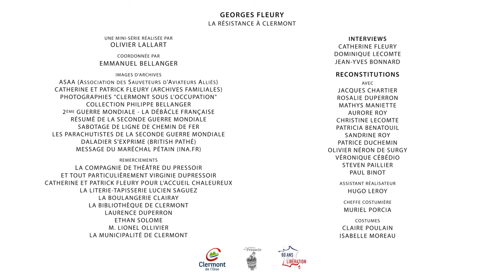L’engagement du Clermontois Georges Fleury dans la Résistance - Episode 5 : un héros ?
Dans le cadre du 80e Anniversaire des Débarquements et de la Libération, la ville de Clermont a demandé au réalisateur Olivier Lallart de créer une mini-série en 5 épisodes relatant l’engagement courageux du Clermontois Georges Fleury dans la Résistance.

Diffusée dans son intégralité à l’occasion de la cérémonie de la Libération de la commune, dimanche 1er septembre, nous vous proposons aujourd’hui d’en découvrir le 5e et dernier épisode.

Ce format, facilement accessible sur smartphone, permettra une diffusion large et notamment auprès des jeunes générations, afin que se transmette le souvenir du sacrifice qu’ont fait nos aînés pour sauvegarder notre liberté.

Aidez, en partageant largement, à transmettre cette mémoire !